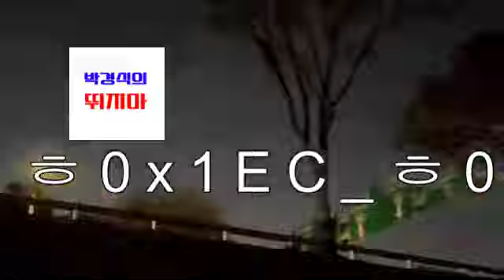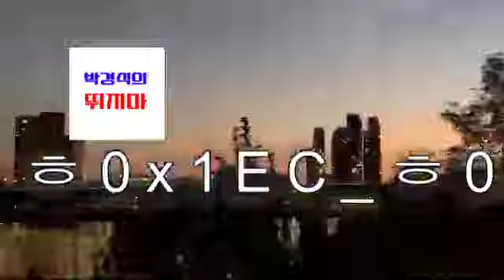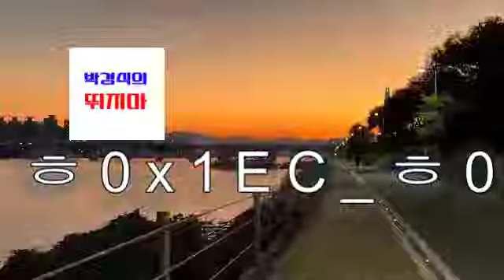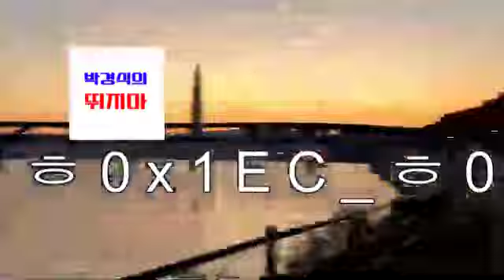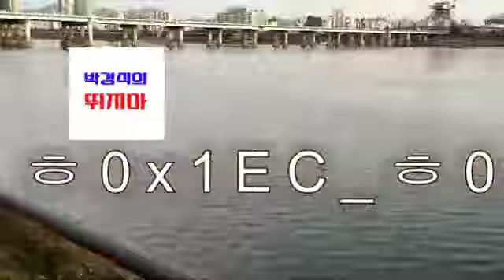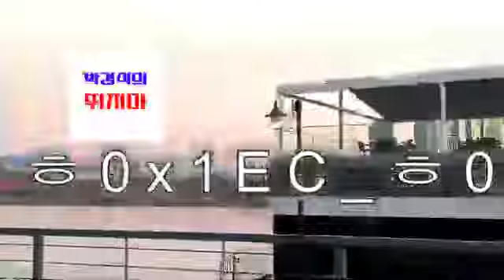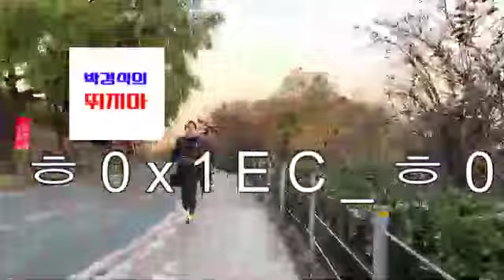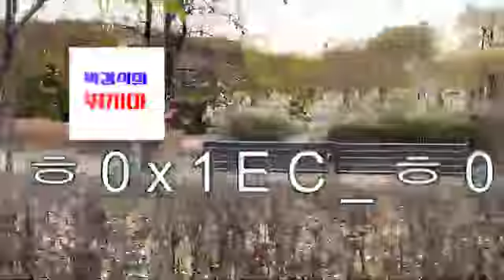ㅎ0x1EC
ㅎ0x하나이씨, ㅎ0x일이씨.// i dont love running.
韓国ソウル漢江ランニング、Courant sur la rivière Han à Séoul, Corée, Laufen auf dem Han-Fluss in Seoul, Korea, Corriendo en el río Han en Seúl, Corea, 在韩国首尔的汉江上奔跑， Бег по реке Хан в Сеуле, Корея, يجري على نهر هان في سيول ، كوريا ، Τρέχοντας στον ποταμό Χαν στη Σεούλ, Κορέα, Khiav ntawm Han River hauv Seoul, Kaus Lim Kauslim, Correre sul fiume Han a Seul, in Corea, Berlari di Sungai Han di Seoul, Korea, Kore, Seul'deki Han Nehri üzerinde koşmak, ריצה על נהר האן בסיאול, קוריאה, Currens in Han Flumen in Seoul, Corea, Lopend op de Han-rivier in Seoel, Korea, Løber på Han-floden i Seoul, Korea, Chạy trên sông Hàn ở Seoul, Hàn Quốc, Yn rhedeg ar Afon Han yn Seoul, Korea, Hangal Run в Каннам, Сеул, Корея,